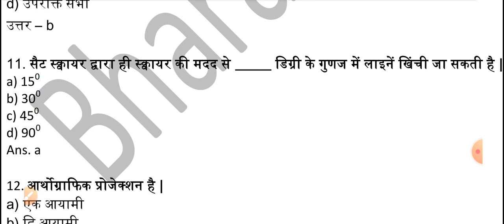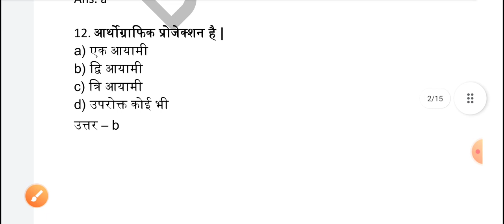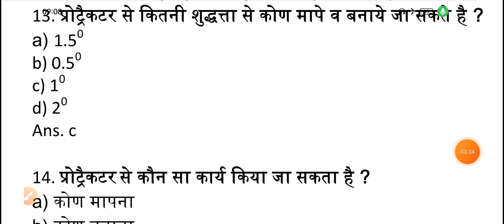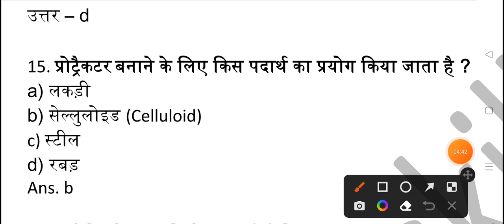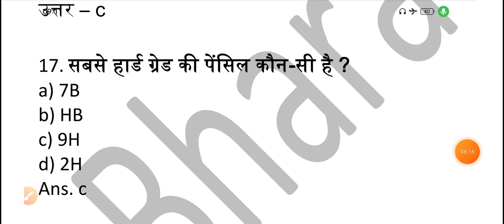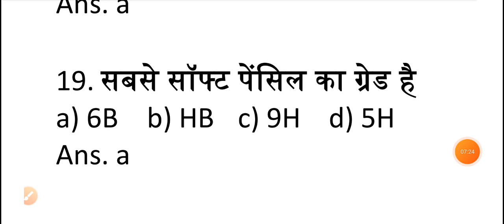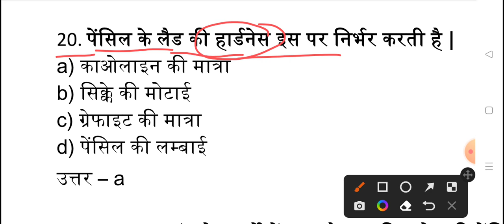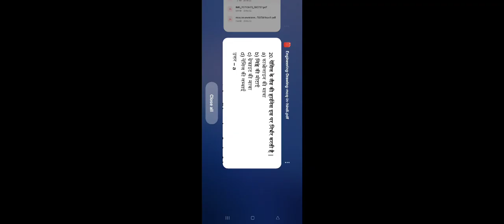ITI 1year सभी ट्रेड के लिए इंजीनियरिंग ड्रॉइंग ऑनलाइन पेपर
iti 1year all trade engineering drawing paper
iti 1year electrician trade engineering drawing paper
iti 1year fitter engineering drawing paper
iti 1year welder trade engineering drawing paper
iti 1year engineering drawing paper